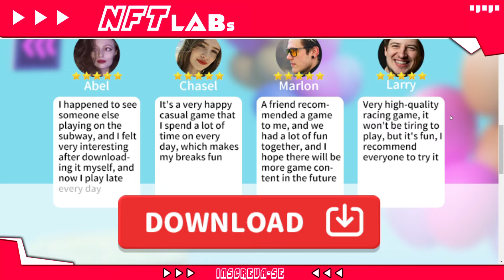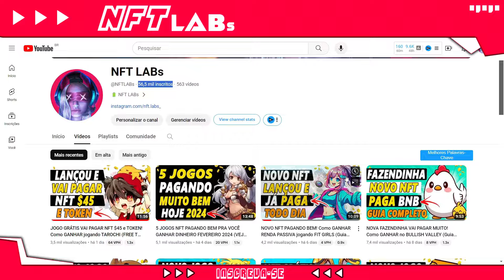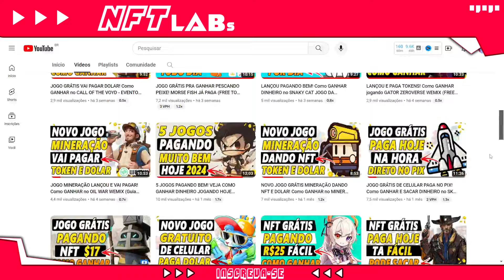NOVO JOGO PAGANDO MUITO! Como GANHAR 100 REAIS jogando GRÁTIS GALLOP PARTY (FREE TO PLAY)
NOVO JOGO/APP PAGANDO MUITO! Como GANHAR 100 REAIS jogando GRÁTIS GALLOP PARTY (FREE TO PLAY)

Lançou novo jogo/app gratuito de celular divertido e fácil!

O jogo gallop party vai pagar no pix quem jogar grátis. Veja como ganhar!

É um jogo nft de passar fase estilo fall guys pra coletar moedas e ganhar dinheiro.

Se você quer saber:
Como iniciar no gallop party?
gallop party nft é grátis?
O jogo gallop party vale a pena?
gallop party ta pagando?

Assista esse vídeo e tire todas as suas dúvidas sobre o gallop party nft.

🔋 NFT LABs

No NFT LABs você vai encontrar:

👾 Jogos NFT;
⚡ Play to Earn;
💥 Cripto Games;
🚨 NFT game.